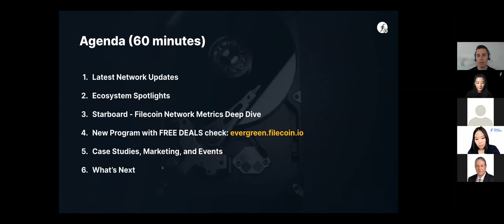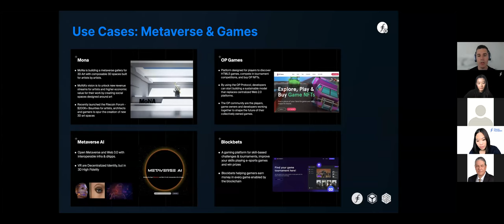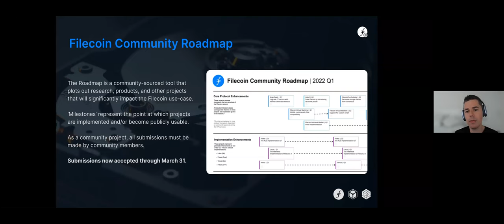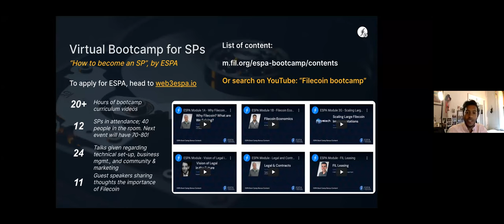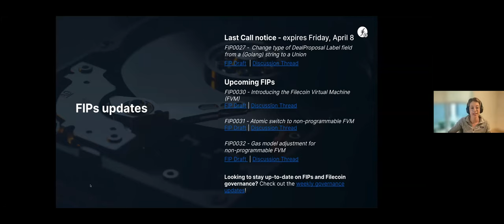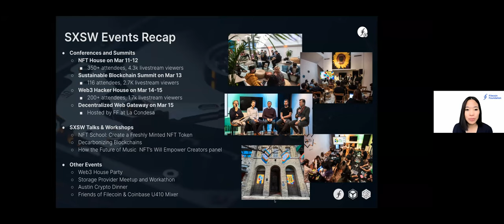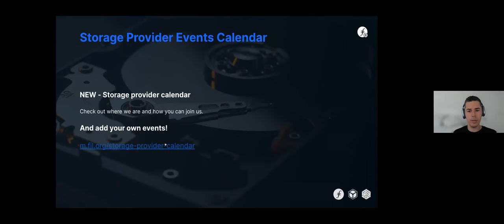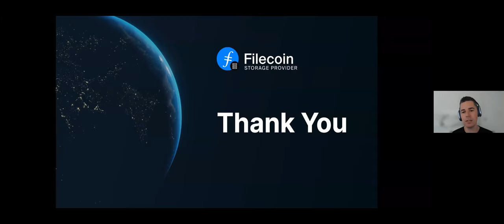Storage Provider Public Meeting | March 2022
Filecoin Storage Provider Public Meetings are quarterly and open to the public. These meetings update the Filecoin community on news related to storage providers.